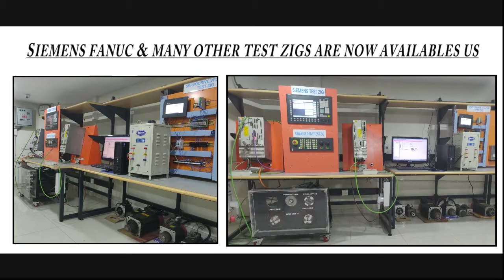Beckhoff AX2003 S60300 520 Servo Drive Repairs @Advanced Micro Services Pvt. Ltd,Bangalore,India